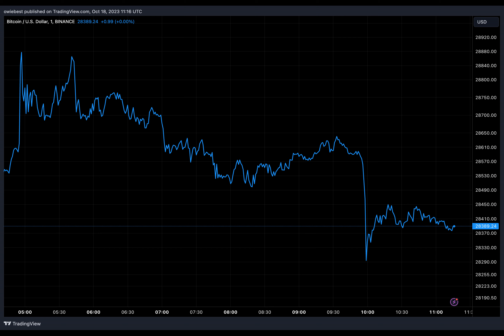When Will Bitcoin Price Reach $1,000,000? Pundit Lays Out A Timeline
"Is Bitcoin's path paved with gold, leading to a million-dollar destination? Let's embark on a journey through the fascinating world of cryptocurrency predictions.